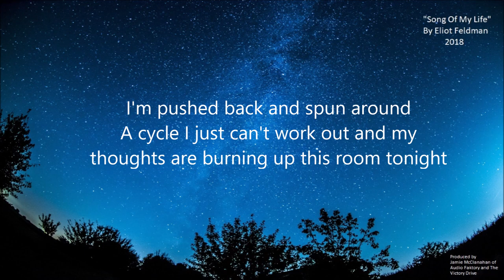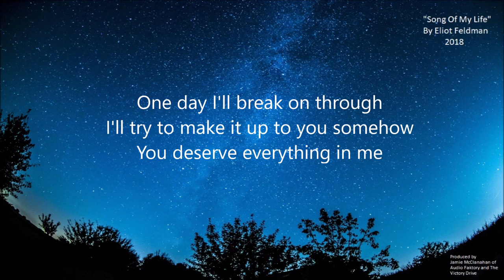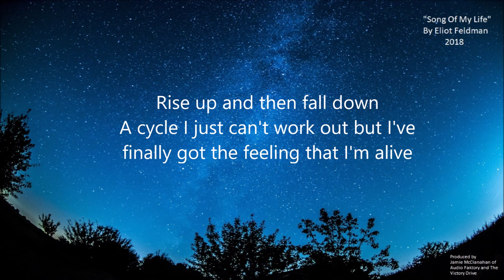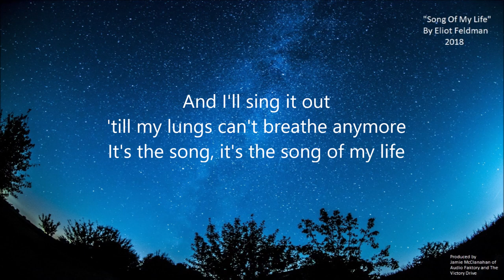Eliot Feldman - Song Of My Life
Produced by Jamie McClanahan of Audio Faktory